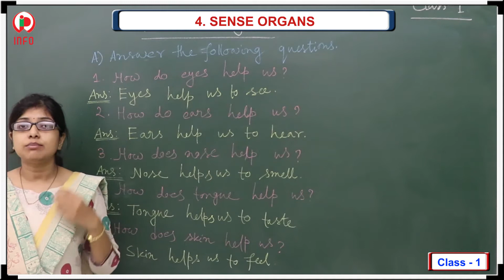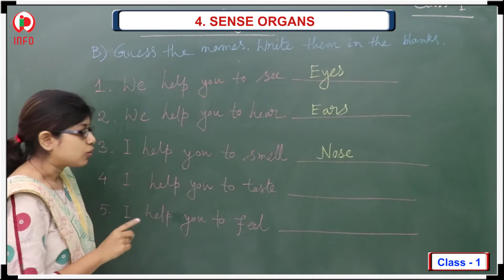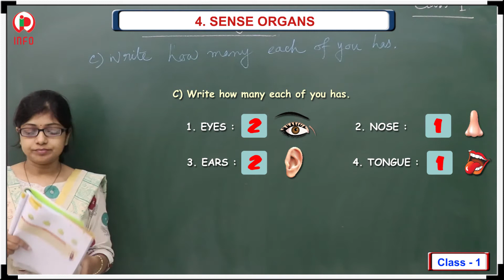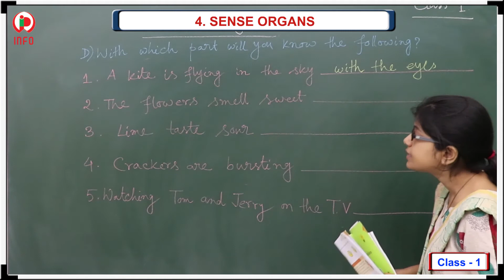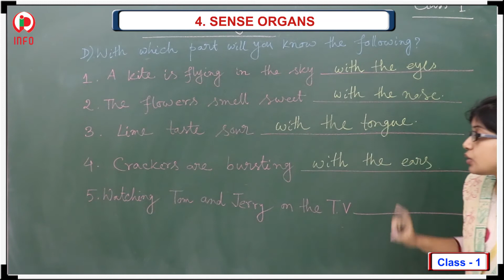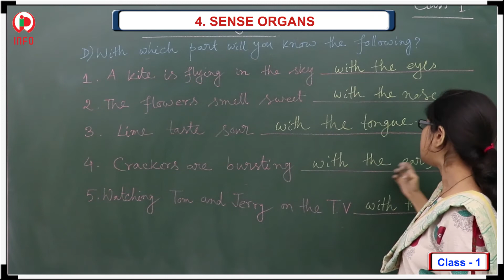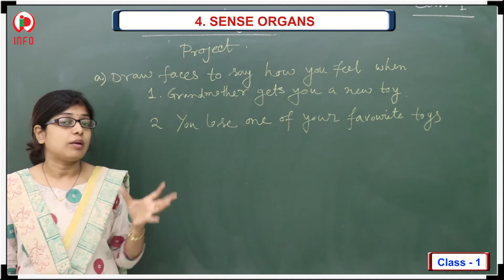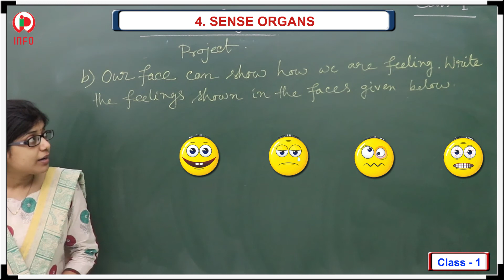04 Sense Organs Part 2 SL 1